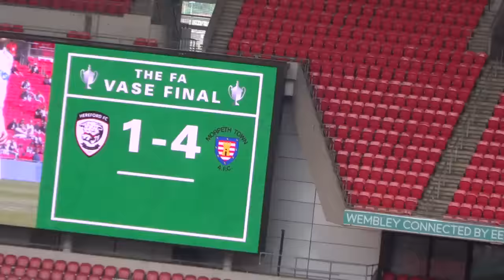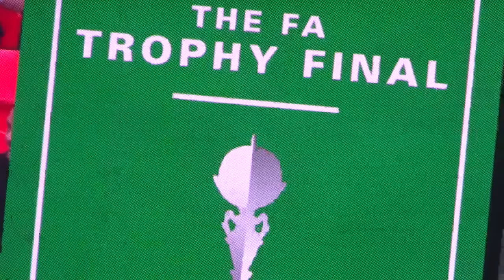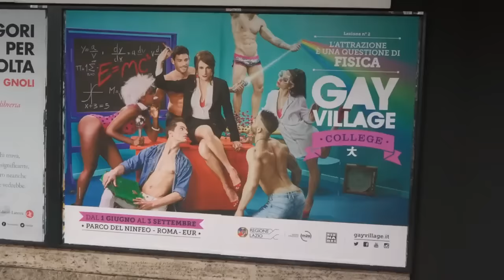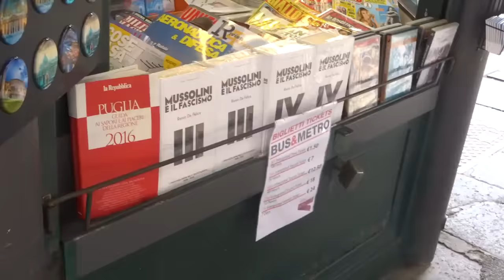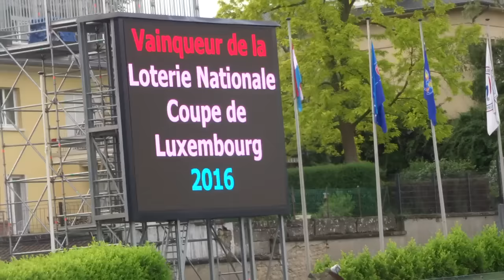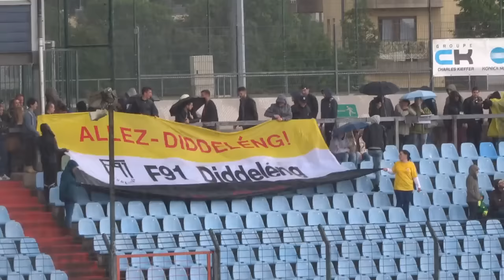Przewodnik: "Jak nie zwiedzać Europy cz. 2" feat. Ronaldo, Ibrahimovic :P